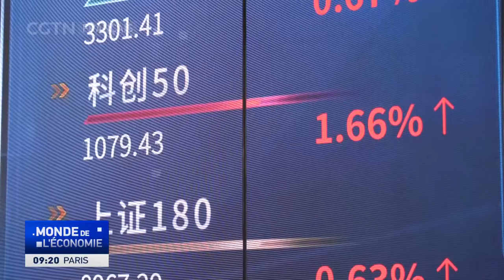Les actions chinoises deviennent de plus en plus attrayantes pour les investisseurs mondiaux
Les titres chinois séduisent de plus en plus les investisseurs mondiaux, particulièrement au cours de la semaine dernière. Selon un analyste de Bank of America, du 24 au 26 janvier, près de 12 milliards de dollars ont été alloués aux titres chinois. Il s'agit, selon cet analyste, du deuxième plus important volume hebdomadaire jamais enregistré, qui représente la quasi-totalité du montant record de 12,1 milliards de dollars investis dans les actions des marchés émergents. D'autres investisseurs mondiaux, tels que Bridgewater Associates, se sont déclarés modérément confiants envers les actions chinoises, tandis que Goldman Sachs a fait part de son optimisme à l'égard du marché boursier chinois.